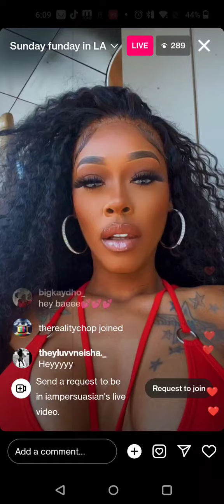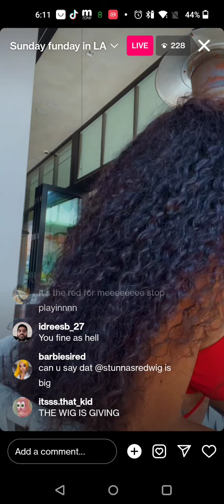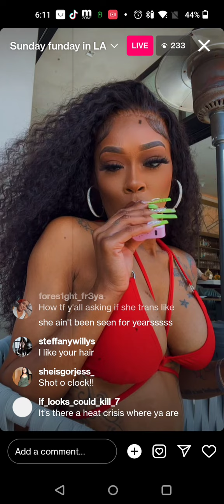Persuasion Goes Live From La and Responds back to a fan that says She's Transgender